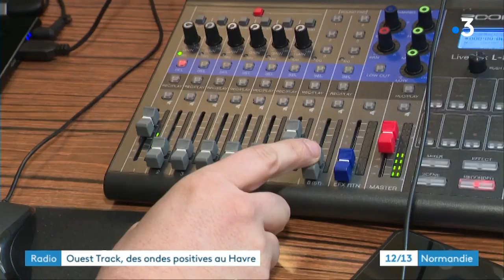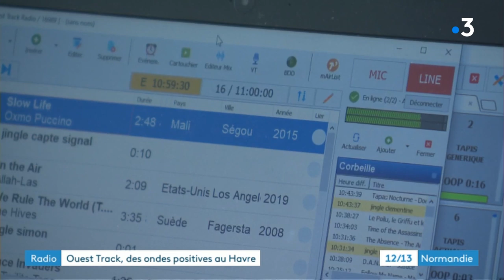Le Havre : la radio Ouest Track chouchoute ses auditeurs confinés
Au Havre, les studios de la radio Ouest Track ont été délocalisés chez les animateurs le temps du confinement. Exemple avec Mathieu Lechevallier. Plus d'infos dans cet article